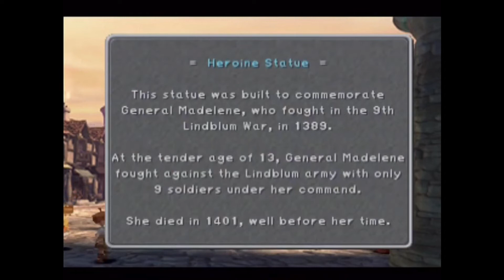Final Fantasy 9 FFIX Vivi's Theme Relax Calm Ost Chill Lofi Classic Game Nostalgic for Work, Study